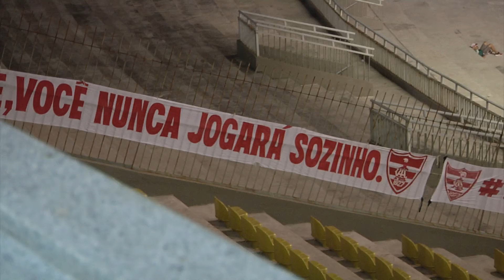ITARARÉ ESPORTES - BOTAFOGO-PB 1X1 LINENSE